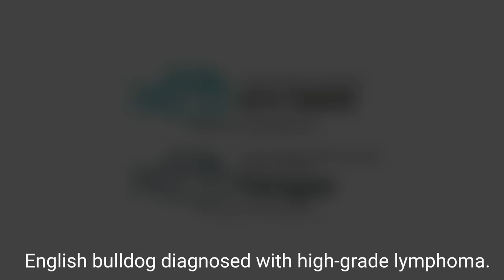항암 중인 잉글리쉬 불독. 꼭 다 나아라ㅠ.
림포마 항암 중인 잉글리쉬 불독. 좋은 일이 꼭 일어나면 좋겠다.